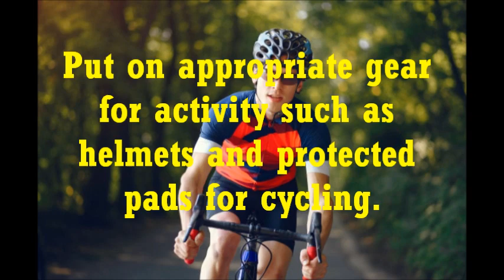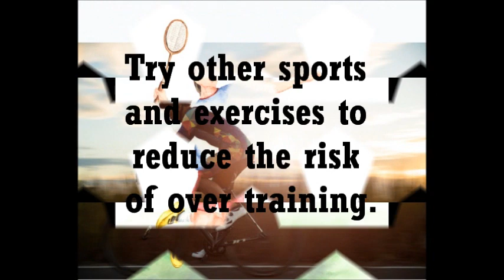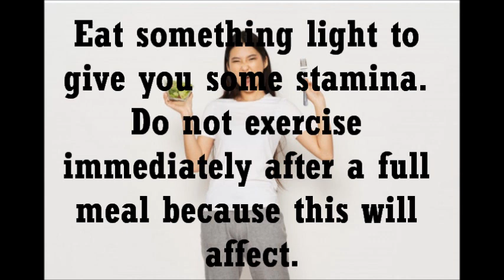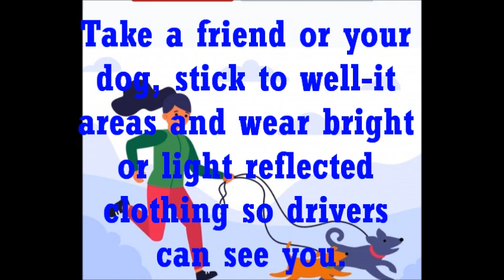EXERCISE SAFETY PRECAUTIONS SAFETY TIPS Physical Education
This video is all about safety precautions and tips while doing exercise. This video may help to six graders in their Physical Education subject.